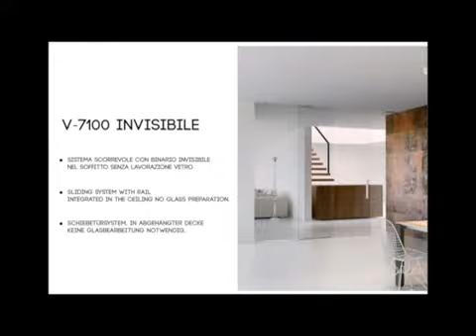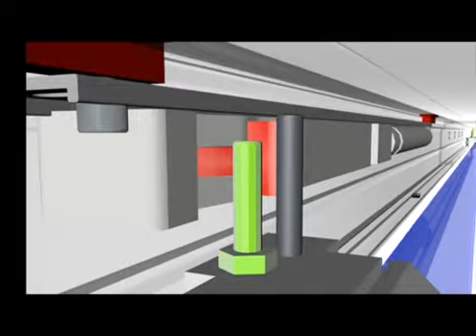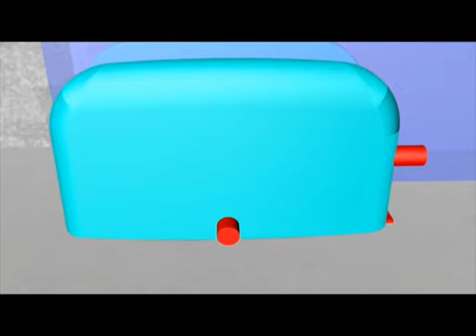V-7100 Invisibile - istruzioni di montaggio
Istruzioni di montaggio del sistema scorrevole V-7100 Invisibile di Metalglas.